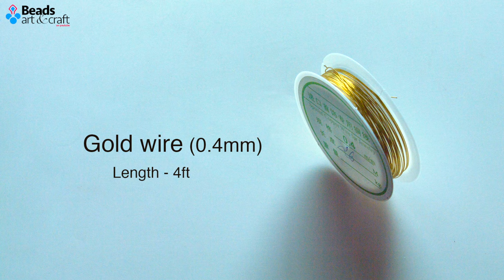angel ornaments make great christmas decorations for christmas tree | Beads art\vineeta mishra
Angels Christmas Tree Ornaments. Christmas beautiful Angel Religious Ornaments to symbolically decorate your Holiday Tree. angel ornaments make great christmas decorations for hanging on the christmas tree, Beads art, ANGELITOS NAVIDEÑOS

Materials :-
big pearl beads  -12mm
medium pearl beads  - 8mm
small pearl beads - 5mm
gold beads - 3mm
gold metal wire - 0.4mm ( 4ft)
wire cutter

♥ Others video :-

♥ with Love  ♥
    vini 😘.